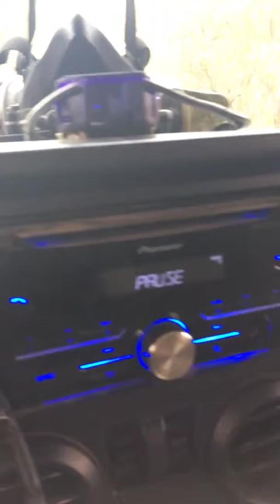5k Watts Jeep wrangler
Demo of the system in my 08 wrangler. 12”jl audio sub, 12” kicker 400w, 10” crossfire 400w, 2 1.2500 watt power acoustic amps, two deep cycle batteries, 2 awg wire from primary to secondary battery,4 10 awg wires from alt to primary batt. 2 awg wire from secondary batt to amps